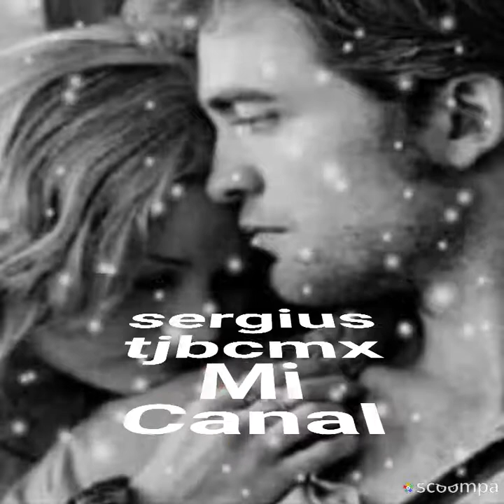Por un juramento Los Caminantes (por sergius tjbcmx)